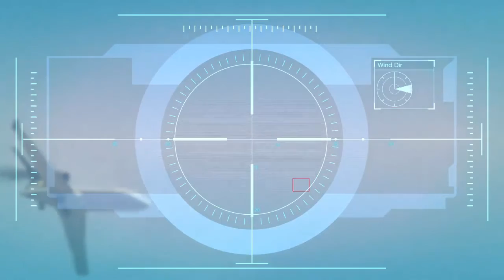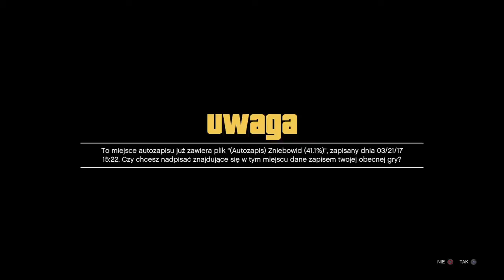UKRADŁEM ŻONĘ GTA 5 [#32]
Cześć jeśli to czytasz to znaczy że chcesz się czegoś dowiedzieć.
więc jeśli byś mógł to możesz mi szczelić donejta OCZYWISCIE JEŚLI CHCESZ.

Możesz także wejść w reflinka